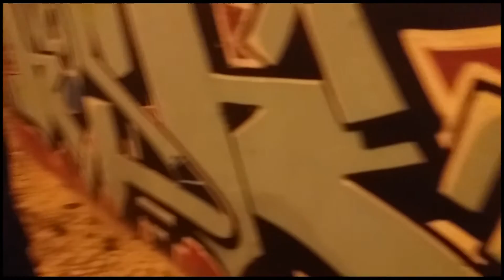O Mago, Portugal Wu16Bars Challenge